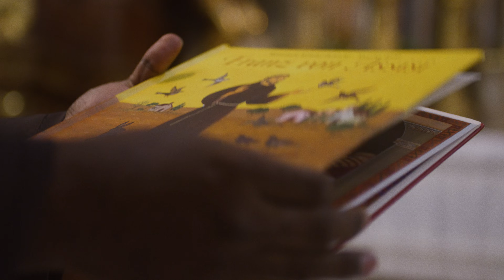Der Erste Franziskaner, Eine Ode an den Heiligen von Assisi | Pater Manuel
Willkommen auf meinem Kanal! Mein Name ist Pater Manuel und ich bin ein leidenschaftlicher Musiker und Mensch. Heute möchte ich euch mein neues Lied vorstellen: "Der Erste Franziskaner".

Dieses Lied ist eine Huldigung an den heiligen Franz von Assisi, einen Mann, der nicht nur meine spirituelle Reise geprägt hat, sondern auch das Leben unzähliger Menschen auf der ganzen Welt berührt hat. In diesem Lied möchte ich Franziskus' außergewöhnliche Hingabe an Gott und seine Liebe zur Schöpfung feiern.

Inspiriert von Franziskus' Demut und seinem tiefen Glauben habe ich dieses Lied geschrieben, um seine Geschichte und sein Erbe weiterzugeben. Durch die sanften Melodien und die einfühlsamen Texte möchte ich die Zuhörer dazu ermutigen, in Franz von Assisis Fußstapfen zu treten und nach einem Leben der Einfachheit, Liebe und Barmherzigkeit zu streben.

Ich lade euch ein, dieses Lied anzuhören und euch von der zeitlosen Botschaft des heiligen Franz von Assisi berühren zu lassen. Möge seine Weisheit und sein Erbe auch eure Herzen berühren und euch auf eure eigene spirituelle Reise führen.

Vielen Dank, dass ihr euch die Zeit genommen habt, mein Lied "Der Erste Franziskaner" anzuhören. Wenn euch das Lied gefallen hat, freue ich mich über euer Feedback und eure Unterstützung. Möge Gottes Segen mit euch sein!
Pater Manuel

Audio : Elias Stejskal
Video : Marc Jarabe
Lyrics : Lukas
Spenden :
- Bankkonto : AT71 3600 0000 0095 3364 Sandesh Manuel
  BIC : RZTIAT22XXX

Danke vielmals!
Pater Manuel